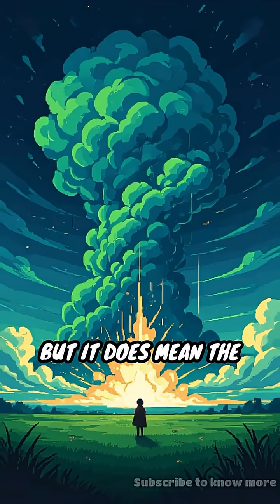THE GREEN SKY 🌩️funfacts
Ever seen a green sky before a storm? Discover what causes this rare and stunning phenomenon

Green sky,
Sky before the storm,
Colors phenomenon,